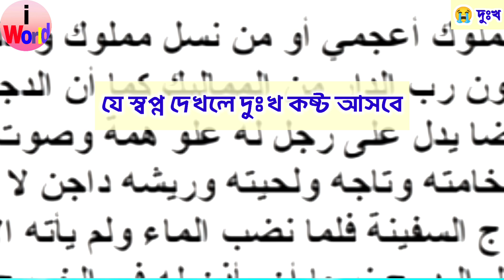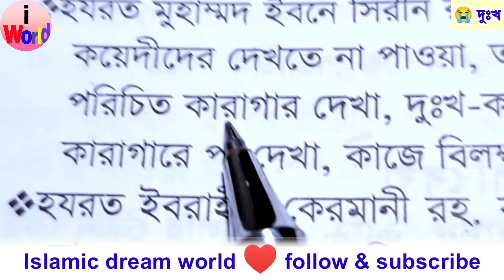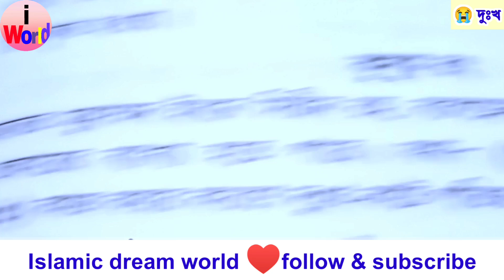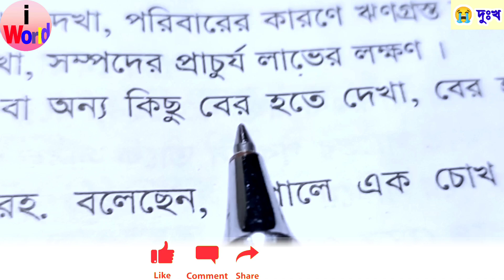আল্লাহ না করুন | পাঁচটি স্বপ্ন দেখলে দুঃখ কষ্ট আসতে পারে | করনীয় কি ? Shopner bakkha | sopne dekhle